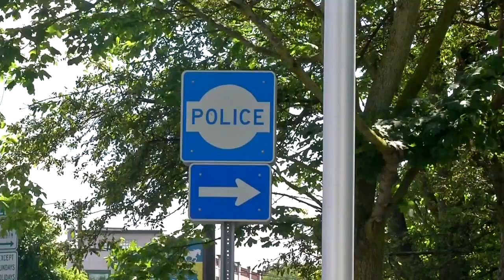Woman fatally struck by vehicle in East Aurora parking lot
The 48-year-old victim was pronounced dead at ECMC following a head injury.